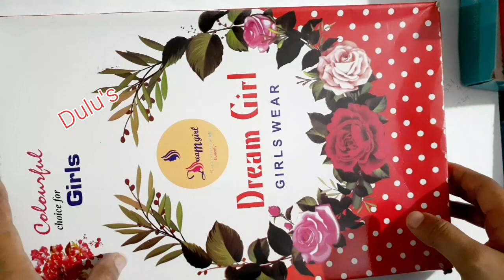Beautiful Raisen Bangle making